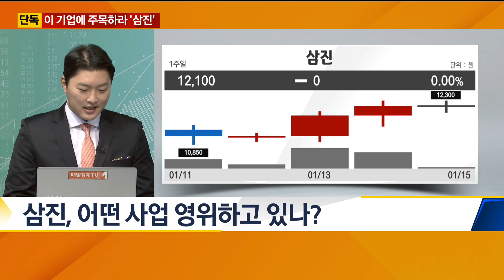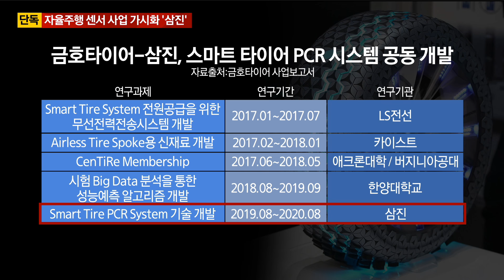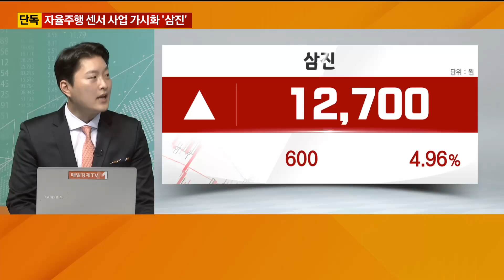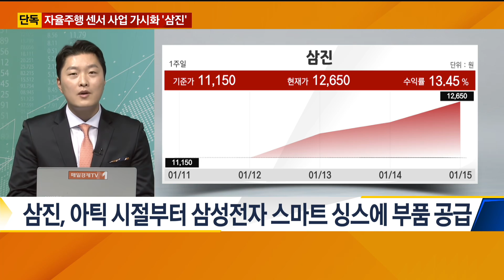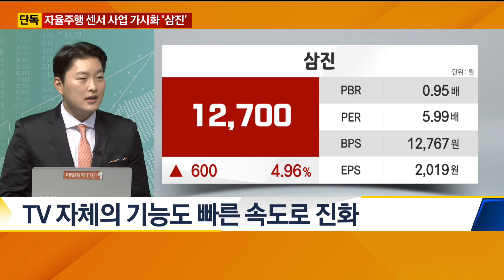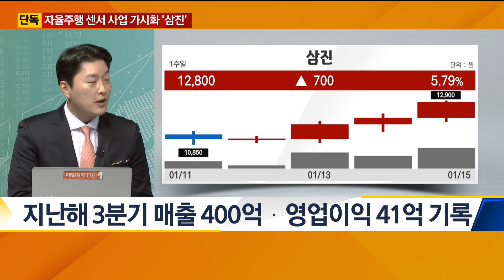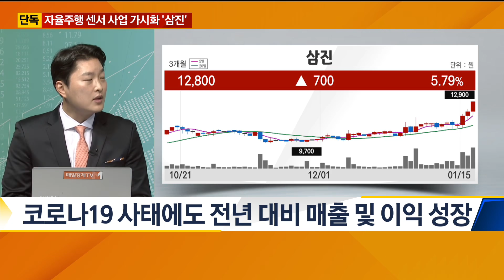자율차용 센서 사업 가시화, 이 기업을 주목하라! / 애널리스트에게 듣는다 / 매일경제TV